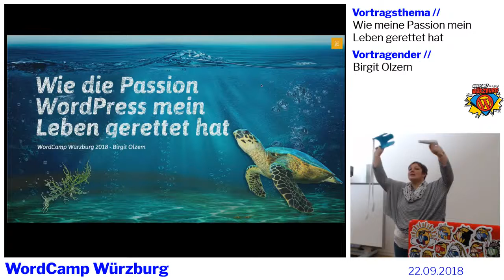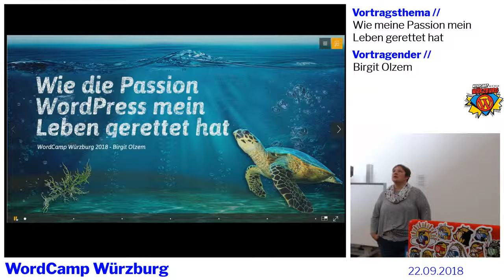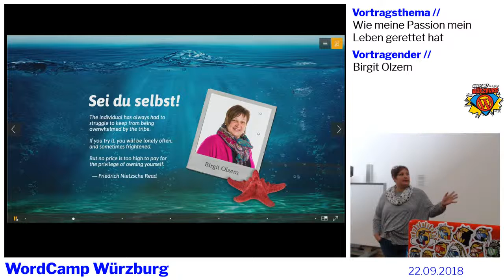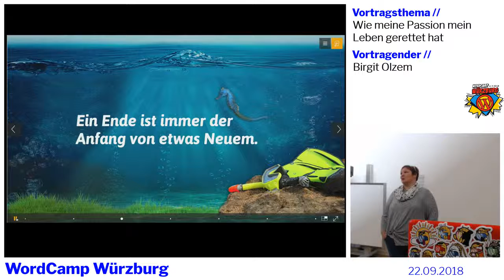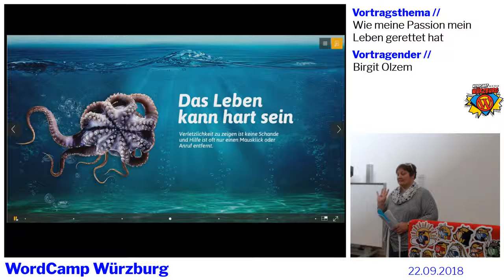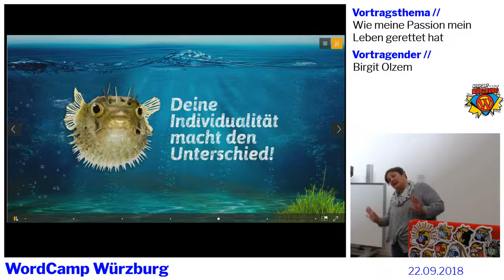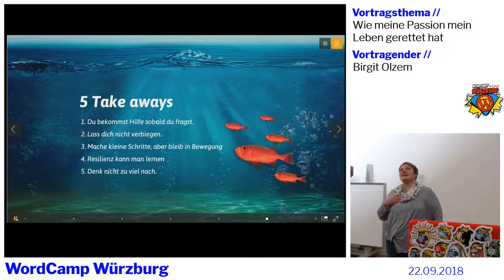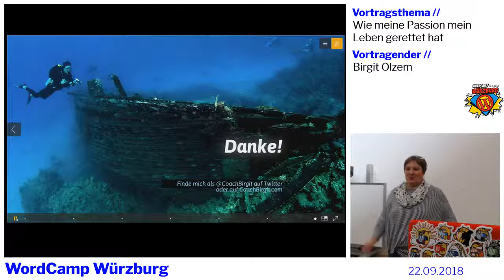Birgit Olzem: Wie meine Passion mein Leben gerettet hat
BarCamp Track